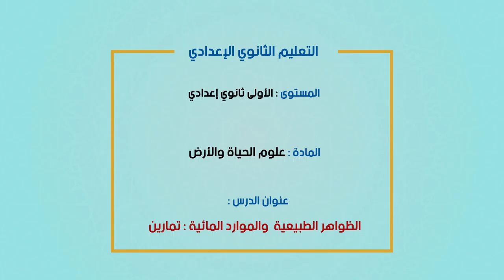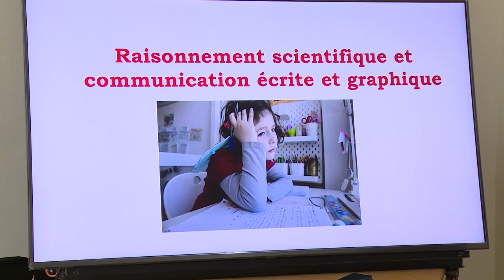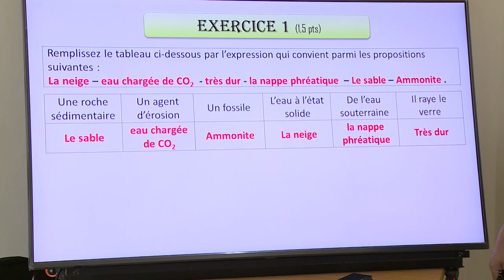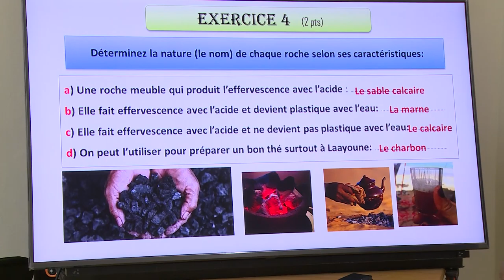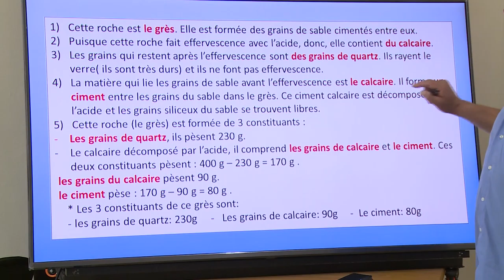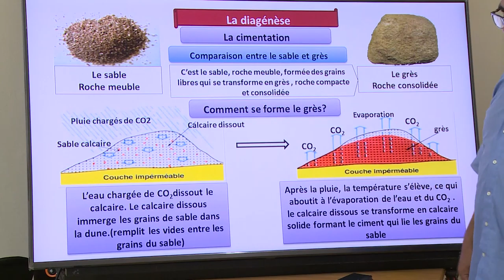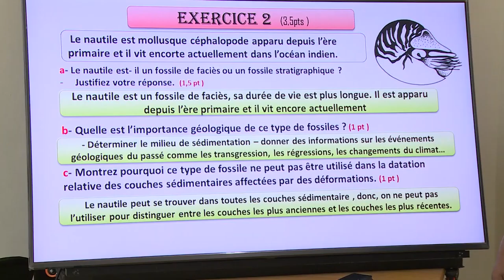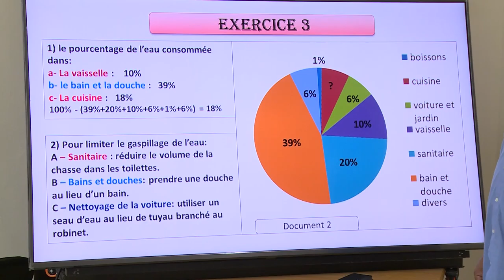VEN 5JUIN C2 svt correction interrogation écrite